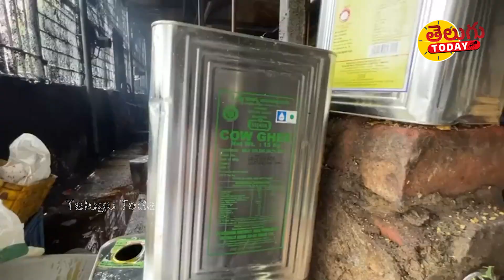సడన్ గా బెజవాడ కలెక్టర్ ! కనక దుర్గ గుడిలో ఆకస్మిక తనిఖీలు లడ్డూ ప్రసాదంలో ఏం జరిగింది? Vijayawada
In this shocking video, witness the unexpected visit by the Vijayawada Collector to the famous Kanaka Durga Temple! This unannounced inspection has left devotees and temple authorities in a state of surprise. What happens when the Collector arrives? Find out as we delve into the details of the inspection and the fate of the beloved laddu prasadam. Why did this inspection take place, and what implications does it have for the temple? Join us as we explore the reactions from the temple staff, devotees, and the broader community. Don’t miss this intriguing look into a significant event at one of Andhra Pradesh's most revered temples!